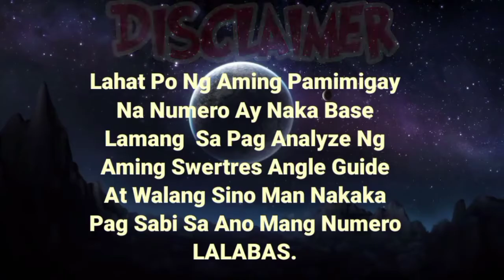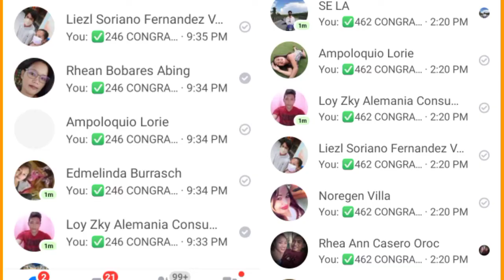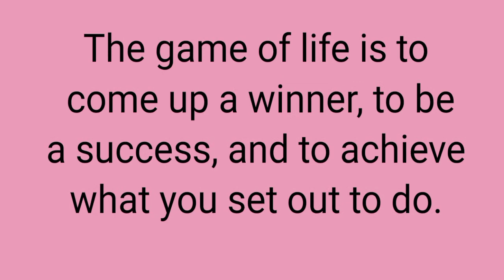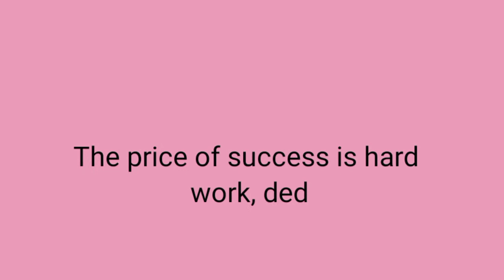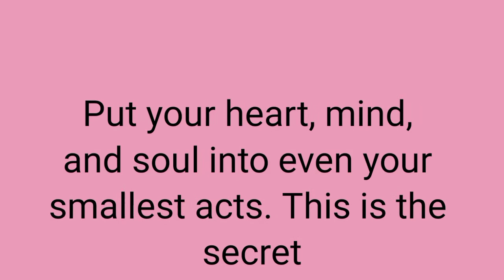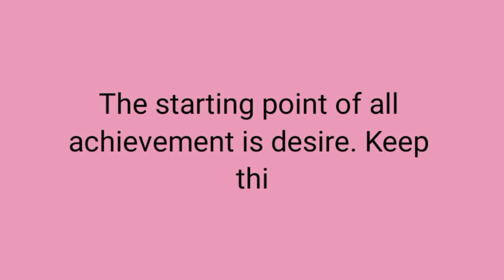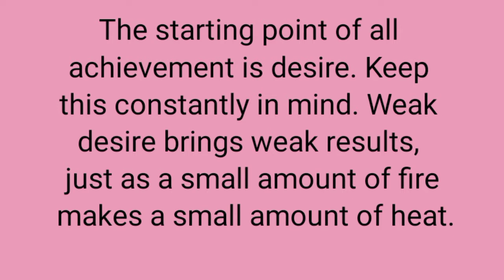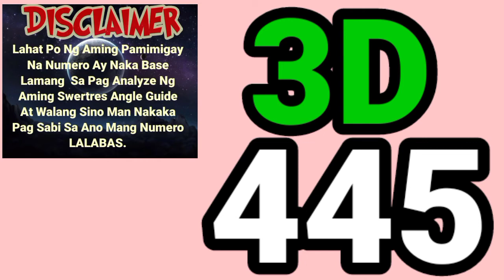SWERTRES HEARING TODAY (FEB 26,2022) FOR 3D / STL / EZ2 / TARGET RAMBOL / ON THE SPOT / MAINTAIN